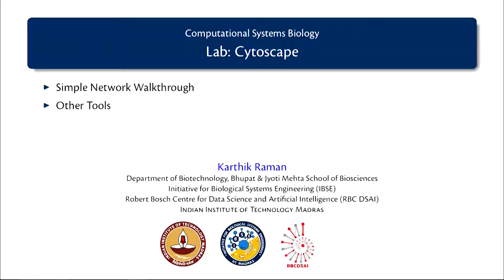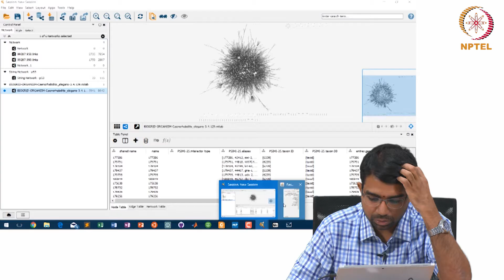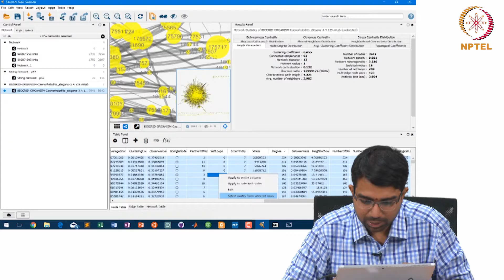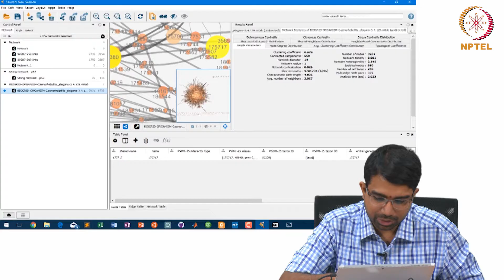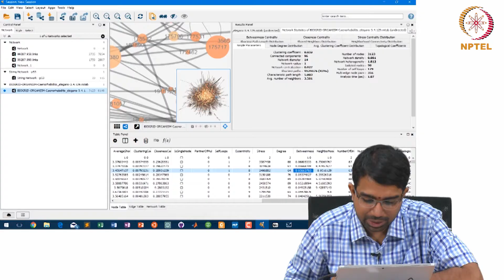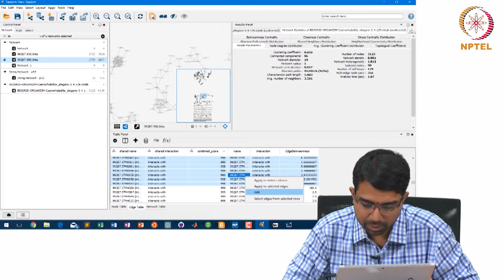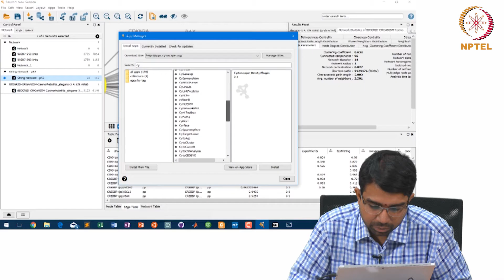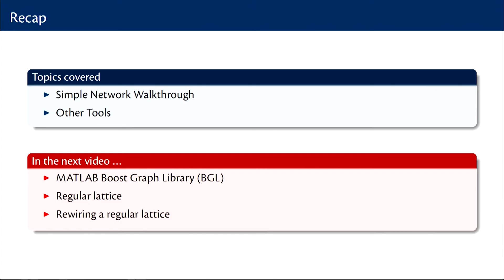#26 Lab | Cytoscape | Part 2 | Computational Systems Biology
Welcome to 'Computational Systems Biology' course !

This lecture continues the Cytoscape lab, providing a walkthrough of network analysis techniques and showcasing other tools like Gephi and MatlabBGL. It demonstrates various layout algorithms for network visualization and explores the functionalities of Cytoscape in analyzing real world networks.